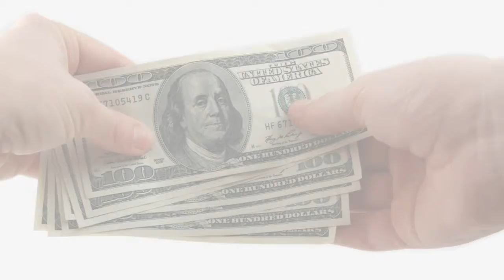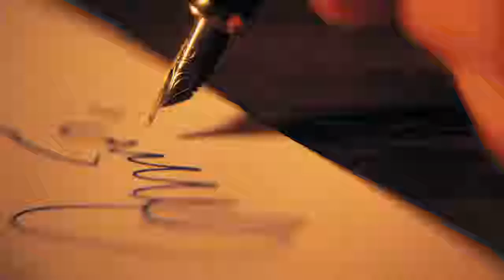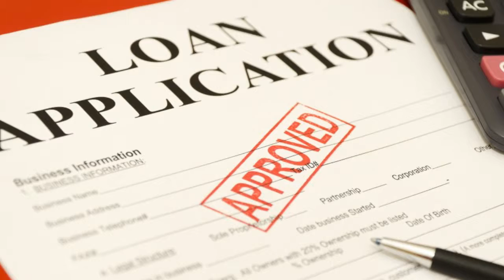Heidi Kasama Chats About Realtor Boards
Harvey and Shelley welcome Heidi Kasama, the former president of the Greater Las Vegas Association of Realtors (GLVAR) and branch manager of BHHSNV's Summerlin office, to the show. In this clip, Heidi discusses the board of realtors, and the difference between a Realtor and a real estate agent.

As always, please tune in each and VERY Saturday at 11 AM to RERNLV on AM720 KDWN.